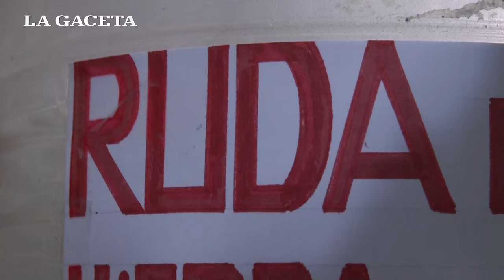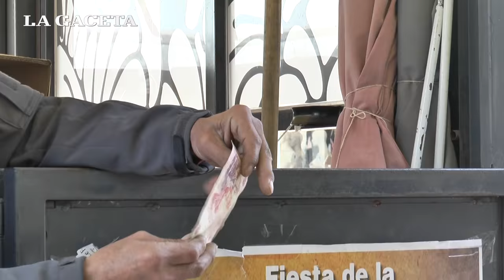La tradición de tomar el té de ruda se mantiene vigente en Tucumán